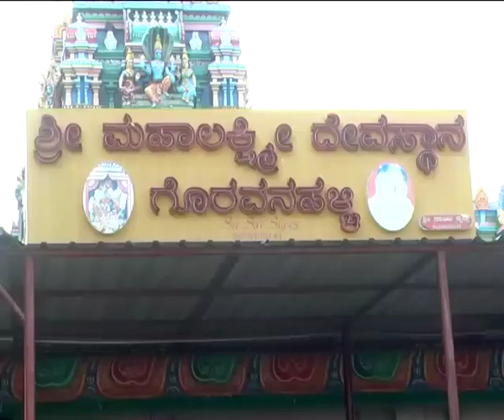Goravanahalli temple| varamahalakshmi preparation | Tumkur